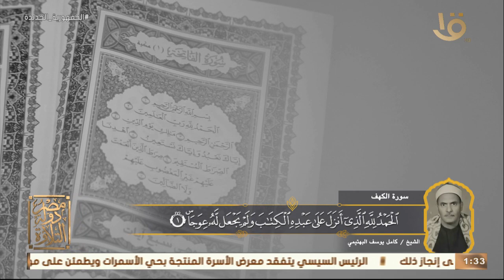مصر دولة التلاوة | الشيخ كامل يوسف البهتيمي بطل القراءة والتنقل بين المقامات